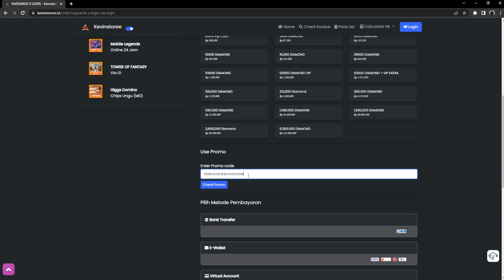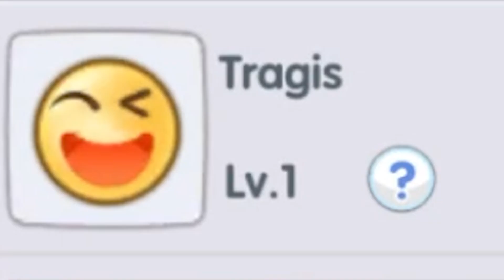SETELAH 7 HARI SERVER BARU ROX KOREA MAKIN KEREN EVENTNYA? | RAGNAROK X NEXT GENERATION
ROX Korea kembali merilis server baru! Dan kali ini eventnya semakin gila!

di Video ini akan dibahas tentang guide SETELAH 7 HARI SERVER BARU ROX KOREA MAKIN KEREN EVENTNYA? | RAGNAROK X NEXT GENERATION

SERVER: WINGS OF BLESSING, COMODO

PAKET DIAMOND ROX VIA LOGIN LEGAL DAN AMAN 100%
(Double Recharge Reward Untuk First Topup dan VIP, Apabila Masih Ada 1st Topup dan VIP nya)

(Proses 5-15 Menit, Estimasi Antrian 1x24 Jam)
Hanya Via Login Line/ Facebook / Gmail

2500 DIAMOND = Rp61,500
5000 DIAMOND = Rp123,000
10000 DIAMOND = Rp246,000
15300 DIAMOND = Rp392,500
26000 DIAMOND = Rp581,000
53000 DIAMOND = Rp1,160,000
VIP Kafra + 53000 DIAMOND = Rp1,333,000
VIP Kafra = Rp173,000

KAFRA TRIAL = Rp57,500
2400 DIAMOND = Rp61,000
4790 DIAMOND = Rp122,000
9590 DIAMOND = Rp243,000
20,020 DIAMOND = Rp486,000
37,390 DIAMOND = Rp883,000
47,100 DIAMOND = Rp1,090,000
94,200 DIAMOND = Rp2,180,000
235,500 DIAMOND = Rp5,400,000
471,000 DIAMOND = Rp10,700,000